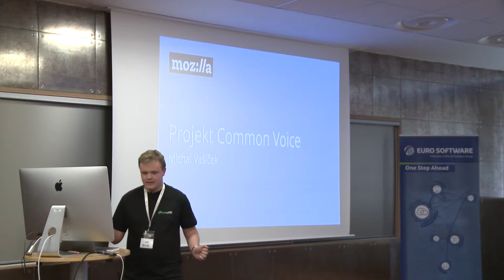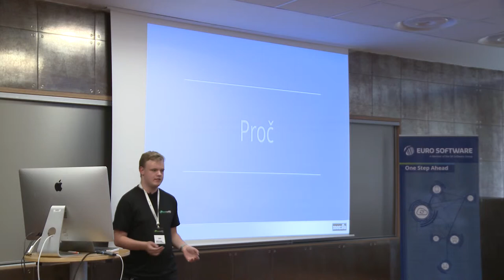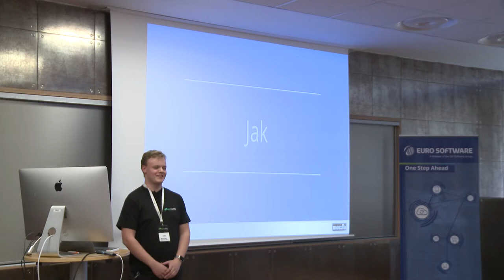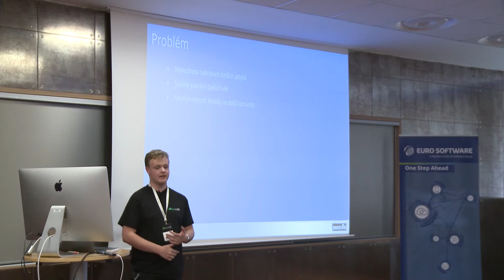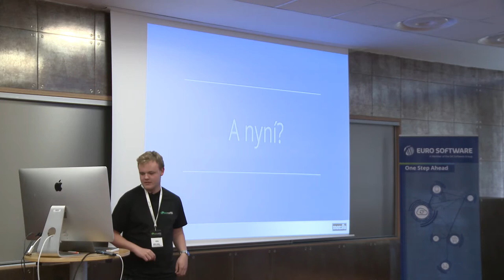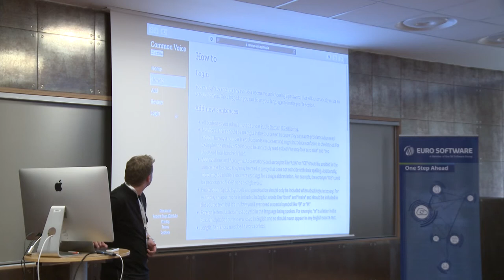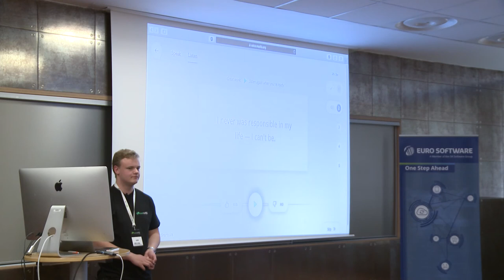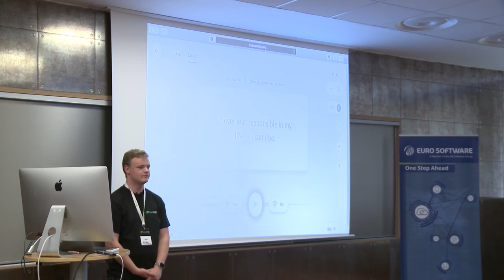Plzeňský Barcamp 2019 – Michal Vašíček – Jak budujeme otevřené rozpoznávání řeči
Mozilla se s projektem Common Voice snaží vybudovat otevřený dataset pro převod řeči na text (STT). V Česku jsme se toho ujali s vervou a sbíráme data, jak to jen jde. Co a kdo všechno se nám postavilo do cesty, jak si vedeme a kdy to bude hotové vám poví pražák, co o tom něco málo ví.